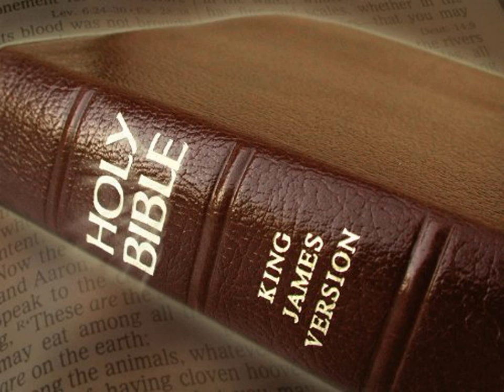King James Version Bible Audiobook Book of Genesis Chapter 05